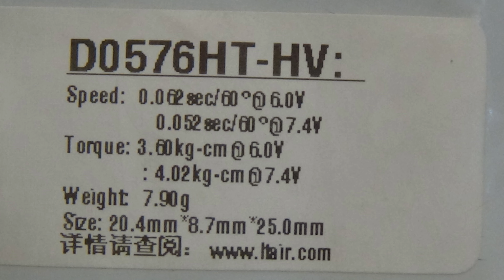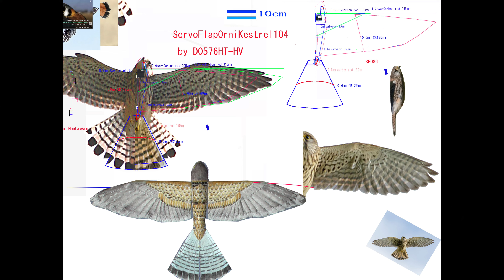サーボ駆動チョウゲンボウ型羽ばたき機 SFOKestrel104 39g : 27th Good Flight & Gliding in south Wind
強めの南風なか、機敏な飛行。

SFOrnithopterKestrel104は飛行性能がとても良い.
その飛び方は異次元の飛行だ。
Loopできる。

Width 100cm
Length　40cｍ
Weight 39g
2cell 150mAh 8g

2.4GHz PPM Rx
Arduino pro mini
Servo Bluearrow D0576HT-HV
stepdown Dc converter to 7.4V by 100mAh2cell Lipo

1   Bilateral Servo Flap between Max high point and Max low point
3   Change center of Flapping angle Horizontal (Ch1 aileron stick) and Vertical (Ch2 elevator stick)
4   Change flapping amplitude on each Servo (Ch4 rudder stick)

7.4V      -Raw pin　by step down DC converter.

Ornithopter,羽ばたき機,鳥,ロボットバード,RC,Servo,Kestrel, Arduino, チョウゲンボウ